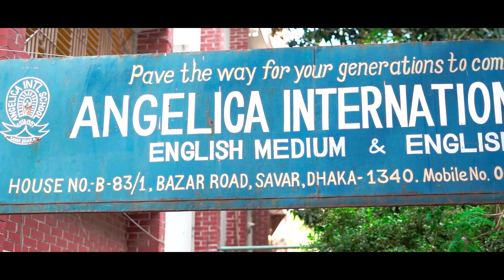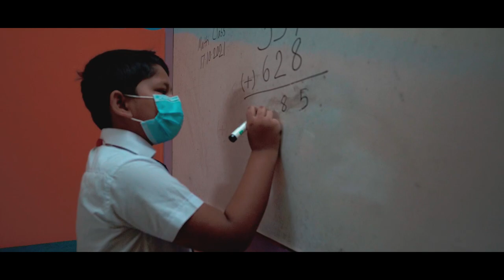Welcome Back to Angelica International School!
Remember how we used to attend classes everyday with our friends and teachers before this pandemic? The pandemic had certainly put a break on our school days but here we are back once again in the classroom we’ve been missing so much! We’re back at school with renewed energy and stronger precautions and we would like to welcome all of you to our school, Angelica International School!